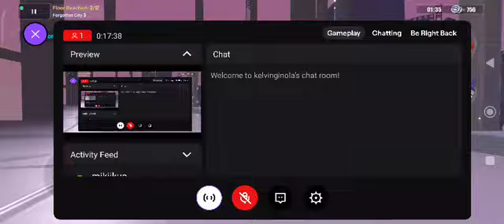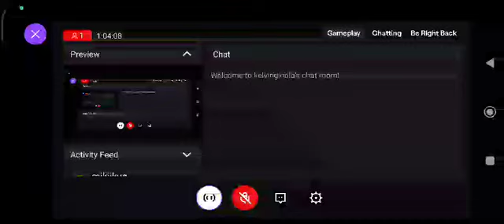ER Pardofelis x2.75 is hard this time ;-; 5/7